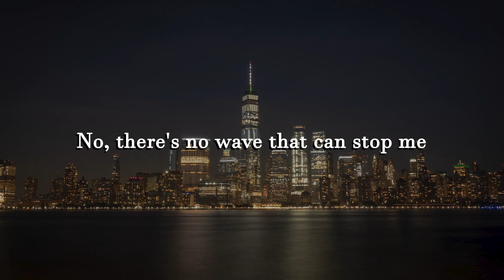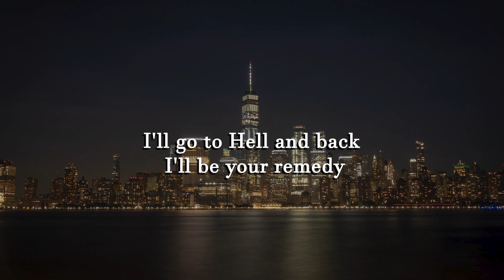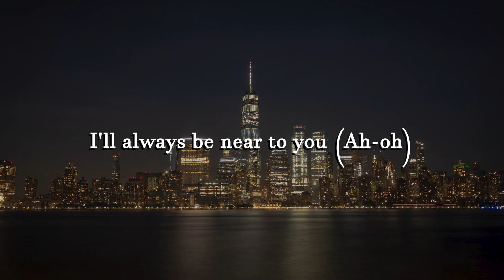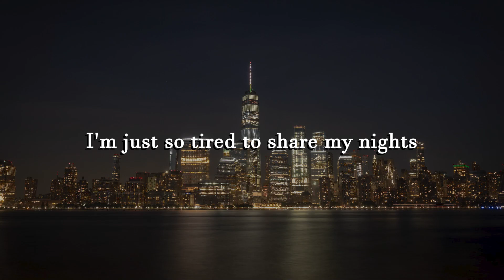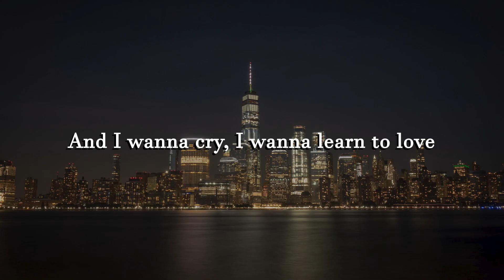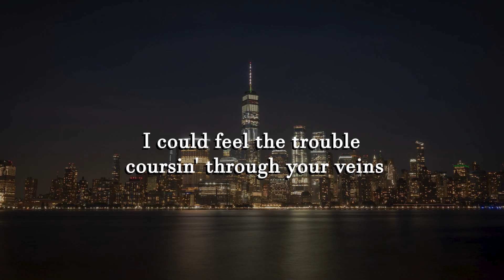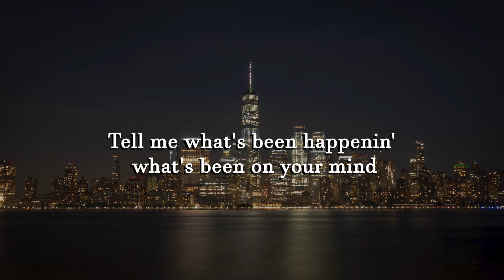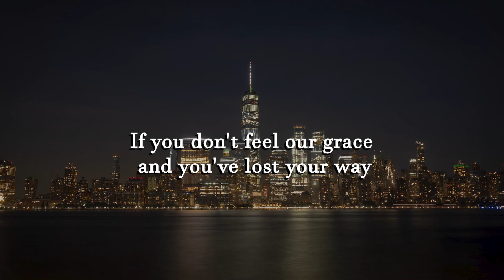Tom Grennan - Here (Letra/Lyrics) | Official Music Video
Tom Odell - Another Love (Letra/Lyrics)
Tom Walker - Leave a Light On (Letra/Lyrics)